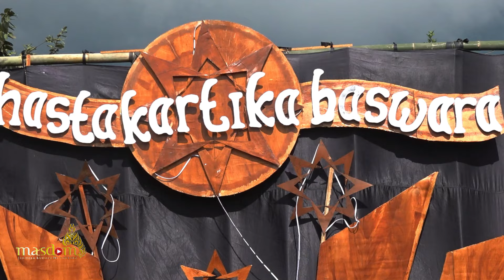Gandhemm !! Rampak Buto Gedruk LMB Langen Mudho Budoyo Live Festival Kirab Satu Suro Sowanan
Contact Person MasDom :
Silahkan hubungi kontak dibawah ini untuk informasi lebih lanjut mengenai liputan kesenian